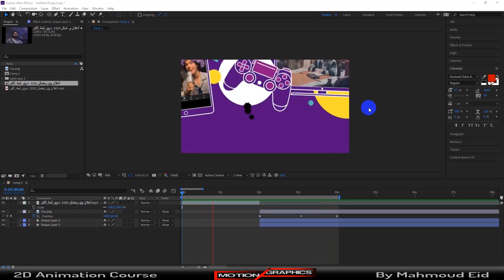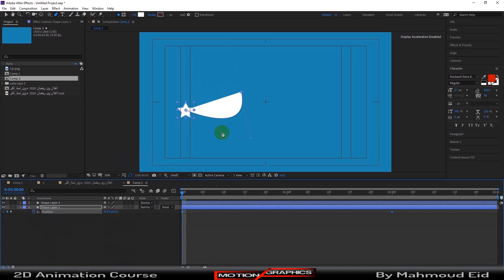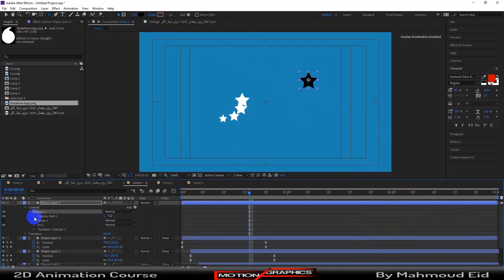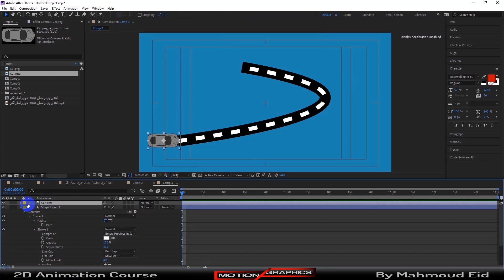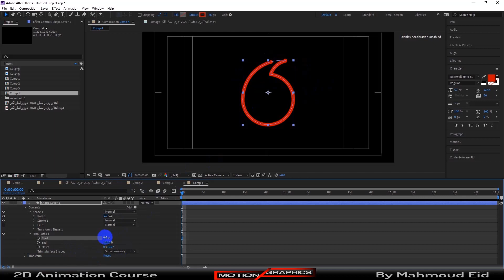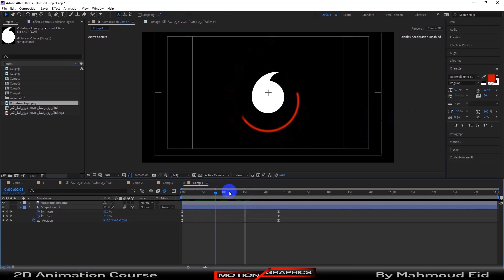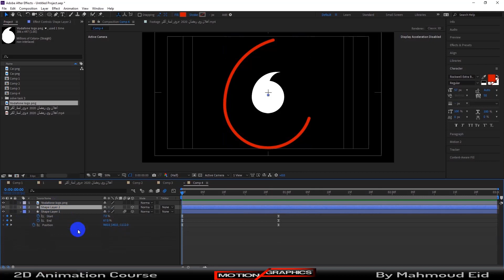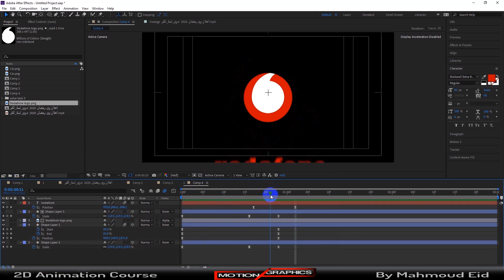Motion Graphics Course (Arabic) | Session (5) | Position Path + Solve Task 3 + Task 5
محتوى الفيديو :
شرح كيفية عمل مسار للحركة + حل تاسك اعلان فودافون + تطبيق عملي
لينك صورة العربية عشان تطبقوا عليها :